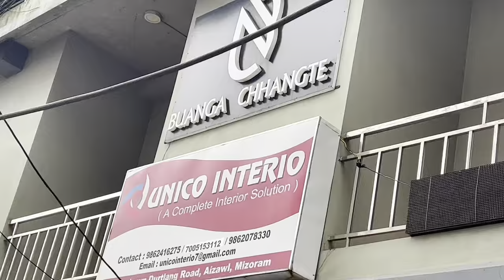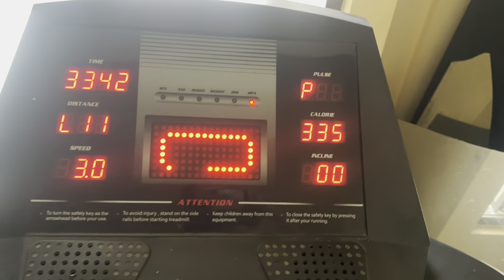Nileng hun ka hman dan🏃‍♂️ | My Thursday routine | Vlog